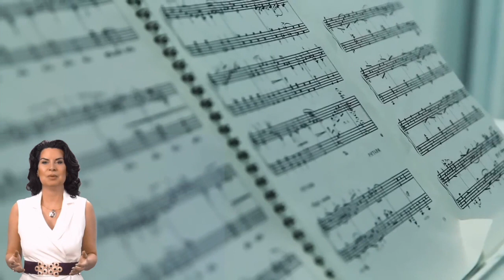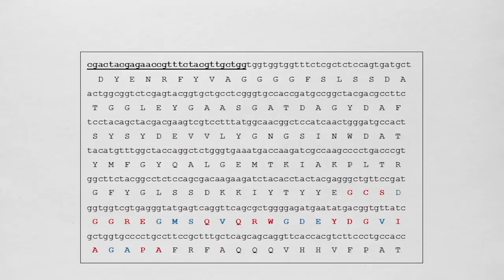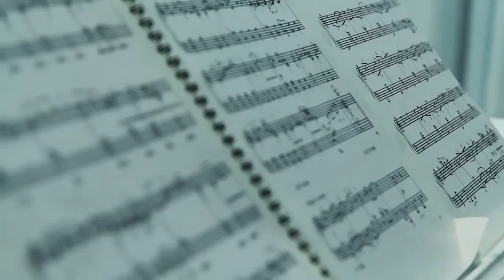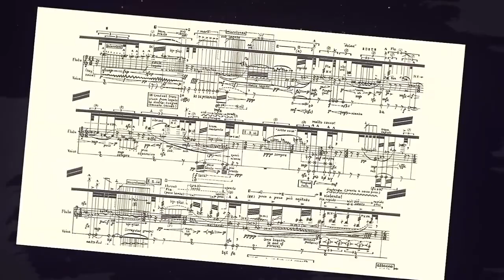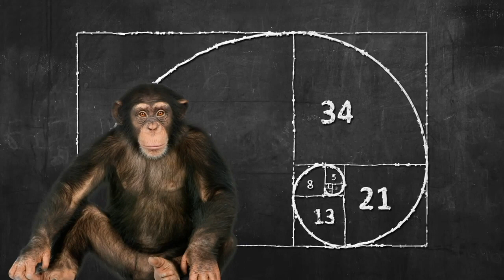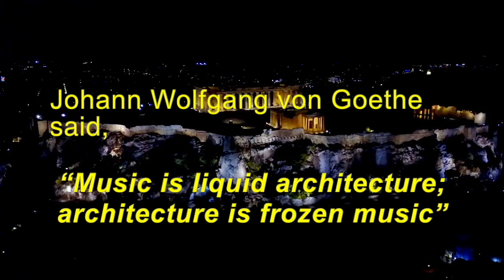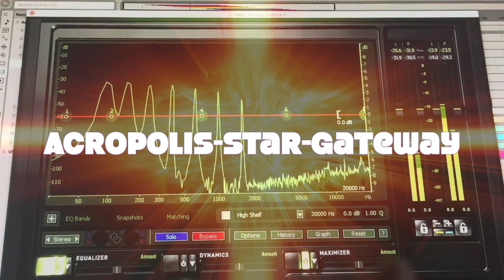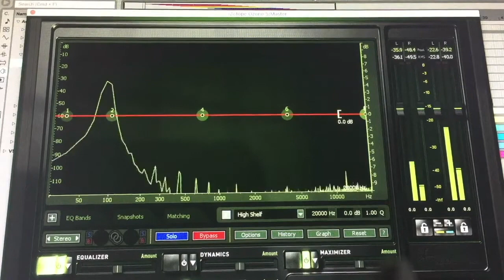IS THE ACROPOLIS A STAR GATEWAY to ANOTHER DIMENSION HEALING & MANIFESTATION POWERS?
Plato taught in his book, “The Republic”
"Musical training is a more potent instrument than any other, because rhythm and harmony find their way into the inward places of the soul."

Plato, the ancient Greek philosopher, held a deep respect for the power of music and believed it played a significant role in the shaping of character and the soul.

In this week’s episode, I will share with you, a piece of music that has been derived from the Golden Ratio measurements of the Acropolis of Athens!

That’s right~! You will be able to listen to the music that comes from the Golden Ratio measurements of the Acropolis of Athens!
Manifestation is the process of bringing your desires and intentions into reality through focused thought, belief, and energy alignment. It’s based on the idea that our thoughts and emotions are powerful tools that can shape our experiences. This concept is widely discussed by thought leaders such as Esther Hicks,  Joe Dispenza and Dr. Alkistis Agio “The Manifestation Goddess”. Through her teachings Alkistis Agio, emphasizes the importance of aligning with the frequency of what you desire. She suggests that the universe responds to your vibrational energy, so manifesting involves raising your vibration to match the outcome you seek. Her famous 3-step method stresses that what you focus on expands, so clarity of desire and emotional alignment are key to successful manifestation.
The AGIO Method integrates ancient Greek philosophy with the latest in scientific research; blending quantum physics with neuroscience. She teaches that thoughts are electric, and emotions are magnetic, which together create a powerful energy field that attracts similar vibrations. In his books and seminars, Agio focuses on how rewiring the brain and altering subconscious beliefs can help people break free from limiting patterns and manifest new realities. Through meditation, visualization, and focused intention, individuals can create lasting change and draw desired experiences into their lives.

Welcome!